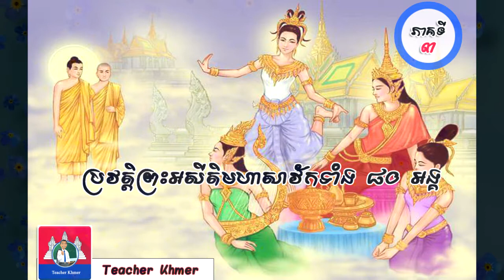36.ប្រវត្តិព្រះអសីតិមហាសាវ័កទាំង ៨០ អង្គ